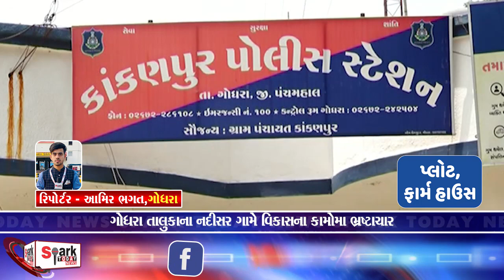ગોધરા તાલુકાના નદીસર ગામે વિકાસના કામોમા ભ્રષ્ટાચાર 2023 | Spark Today News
ગોધરા તાલુકાના નદીસર ગામે વિકાસના કામોમા ભ્રષ્ટાચાર